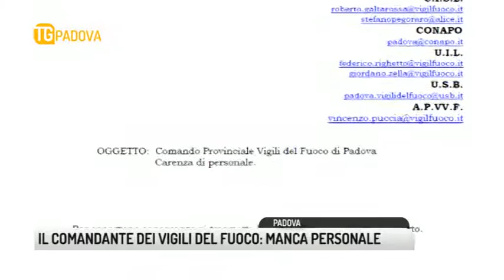TG PADOVA (06/03/2018) - IL COMANDANTE DEI VIGILI DEL FUOCO: MANCA PERSONALE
TG PADOVA (martedì 6 marzo 2018) - A Padova mancano vigili del fuoco. Una denuncia da tempo al centro di proteste, scioperi e incontri con rappresentanti politici e autorità istituzionali da parte delle Unità Sindacali di Base a cui ora si aggiunge un importante presa di posizione: una nota inviata dal dirigente del Comando Patavino al Capo del Corpo nella quale si punta il dito sulle difficoltà operative dei vigili del fuoco di Padova, dovute alla carenza di 40 unità fra operativi, amministrativi e tecnici.
La nota è stata resa pubblica dalle stesse USB secondo le quali “finalmente il comando di Padova ha aperto gli occhi: dopo gli scioperi e le manifestazioni dei vigili del fuoco – commentano i sindacati – anche il dirigente chiede aiuto”. Nella nota del comandante si legge anche – aggiungono i sindacati – come a questa carenza di uomini si aggiungano assenze prolungate e soprattutto la non assegnazione da parte del dipartimento dei VVF del personale per il distaccamento di Abano Terme, quantificata in 30 unità. Ad oggi si garantisce il servizio con il personale assegnato alla sede centrale.